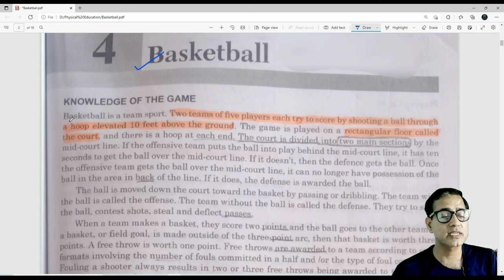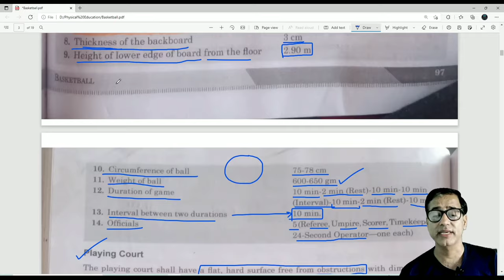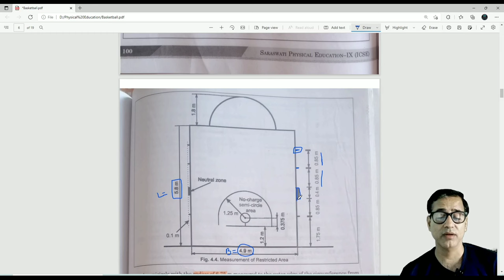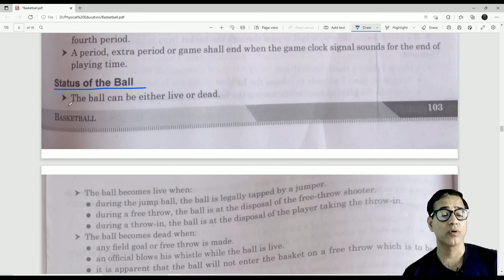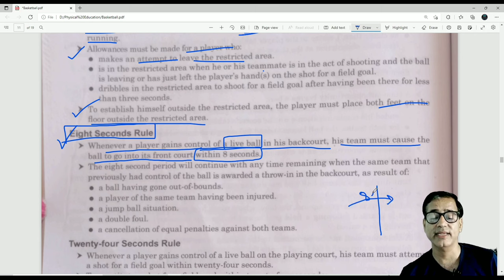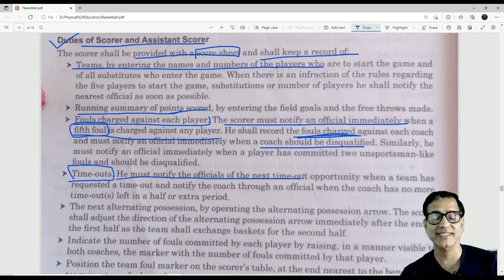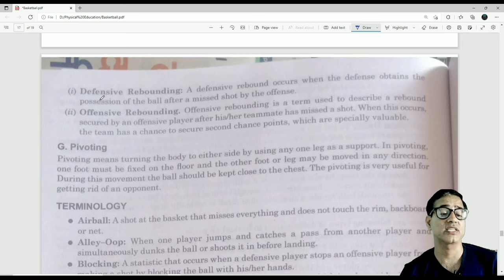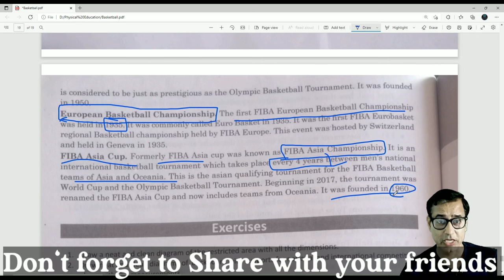Basketball ICSE Class 10 | Physical Education Class 10 ICSE